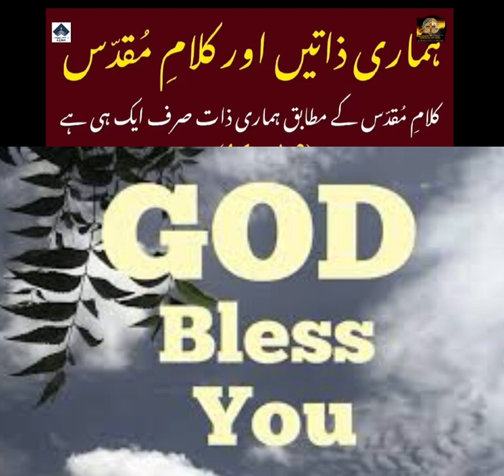Very Blessed Time || RevDrLiaquatQaiser bible infringement.